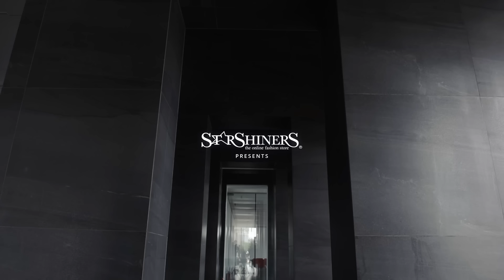StarShinerS - BACK TO OFFICE 2015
articole-noi
song: Holdin On - The Shapeshifters Stripped Remix

Indiferent de dress code-ul impus de compania in care lucrezi, StarShinerS ti-a pregatit o colectie cu zeci de piese vestimentare pe care le poti purta la birou, astfel incat sa obtii cele mai stilate outfituri office. Nu rata cea mai noua colectie si alege hainele care te reprezinta!